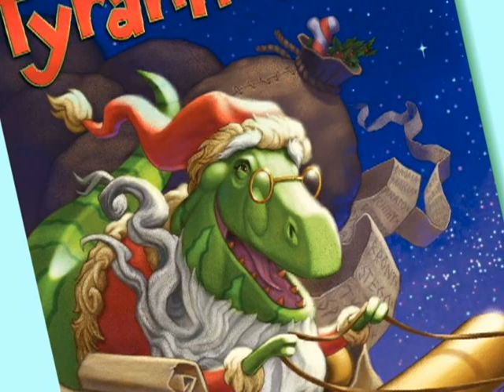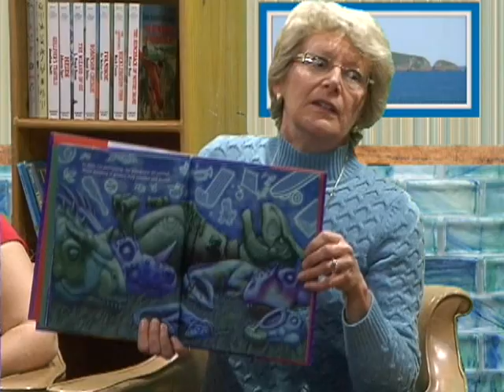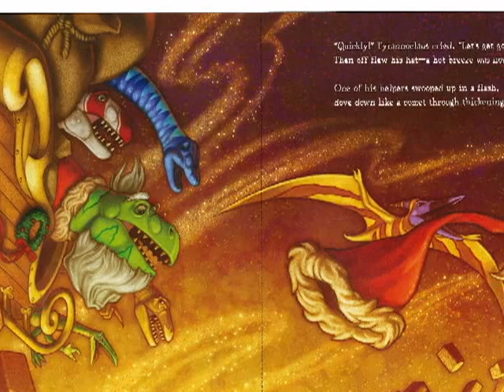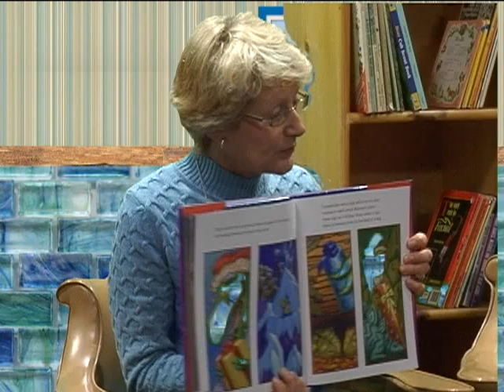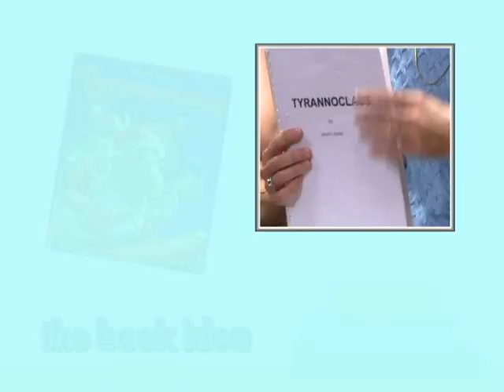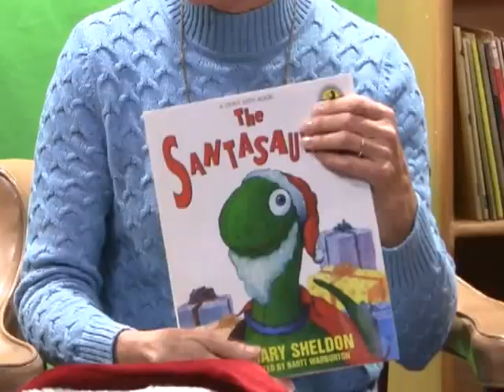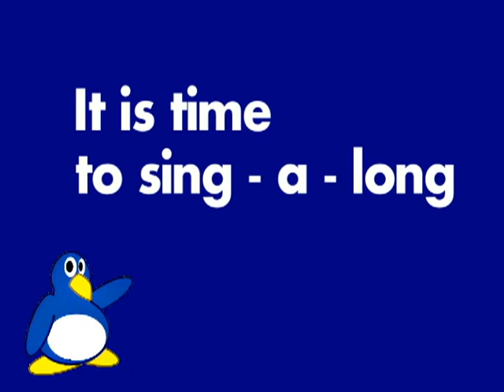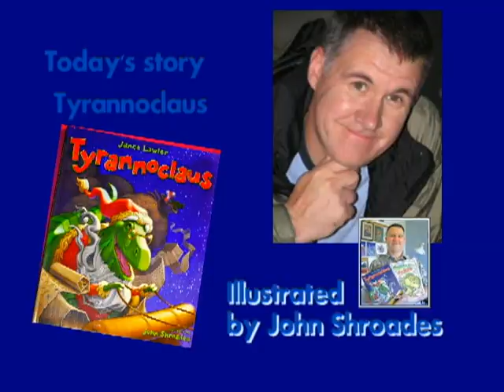Penn's Pals Tyranno